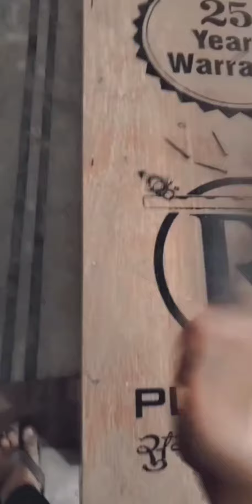almirah ka baksa kaise banate ha yah almirah 8×8.5ka ha please like share or subscribe Kara almirah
almirah ka baksa kaise banate hain yah almira high quality almirah hai ismein coflite bhi profile ko profile light lagegi yah almirah 8×8.5 ka ha please like share Karen or subscribe Kara my chanal ka name carpanter karnal subscribe Kara video like Kara subscribe Kara 👍 yah almirah high quality almirah ha channel ko subscribe jarur Karav video like Kara subscribe Kara 👍